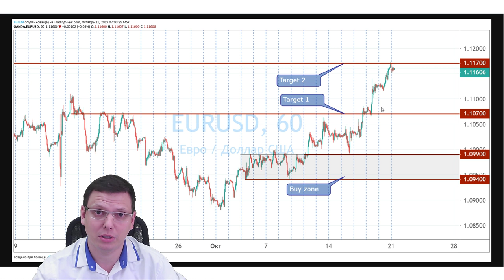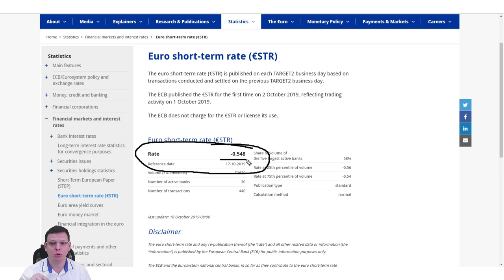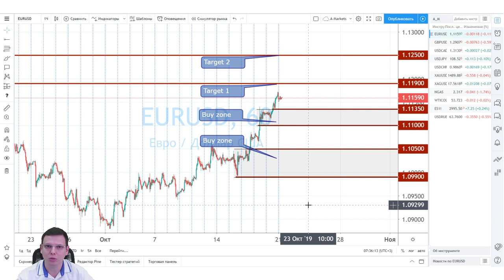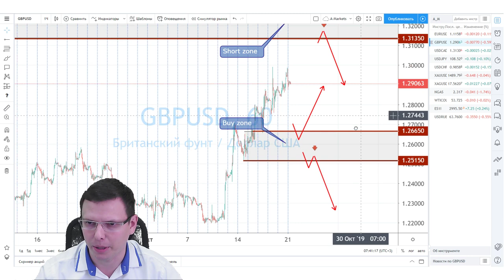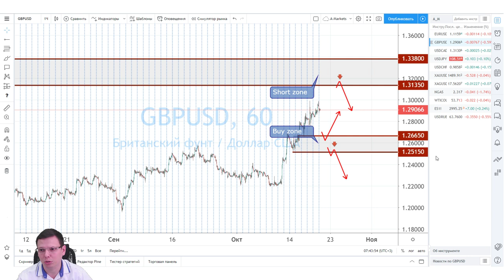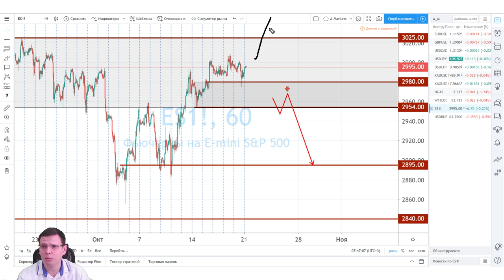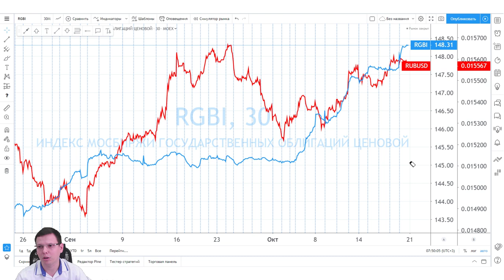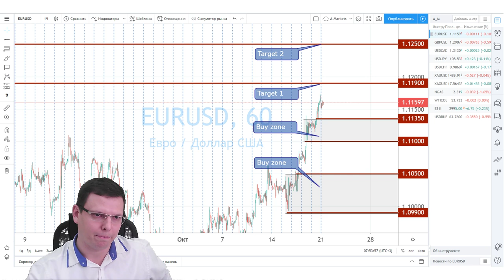"Фундамент" от Юрия Марченко на эту неделю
Встречайте Юрия Марченко, управляющего активами, успешного трейдера и партнера AMarkets, в нашей рубрике "Открытый микрофон". Юрий поделится фундаментальным анализом по активам EURUSD, GBPUSD, USDCAD, USDJPY, USDCHF, USDRUB и долговому рынку.